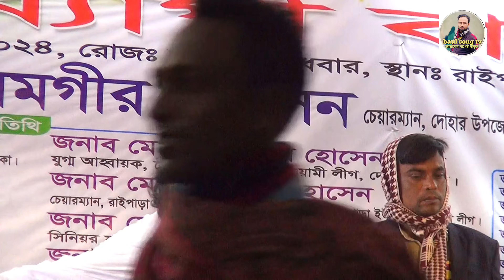বিজয় সরকারের বিচ্ছেদ গান || পোষা পাখি উড়ে যাবে || ছোট আবুল সরকারের গান | baul gaan | bicched gaan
song
baul notun gaan
Bangla gaan
lalon geeti gaan
notun Pala gaan

বাংলা গান
বাউল গান
লালন গীতি গান
ফোক গান
সুর সংগীত